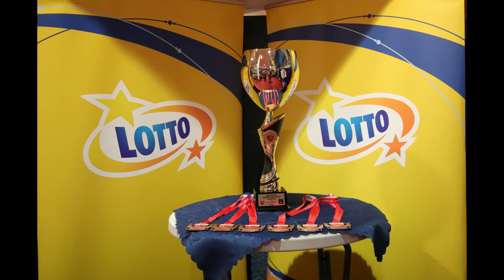Lotto superliga tenisa stołowego Gwiazda Bydgoszcz 3- 0 Dekorglass Działdowo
Skrót meczu półfinałowego Lotto superliga tenisa stołowego
Gwiazda Bydgoszcz  3 - 0 Dekorglass Działdowo  sezon 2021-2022